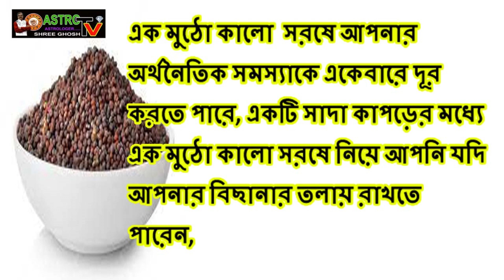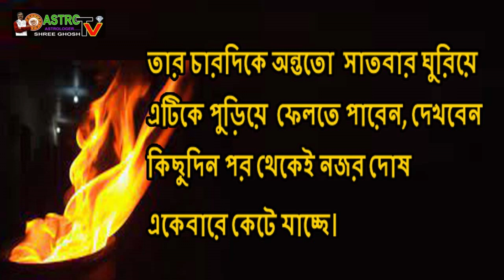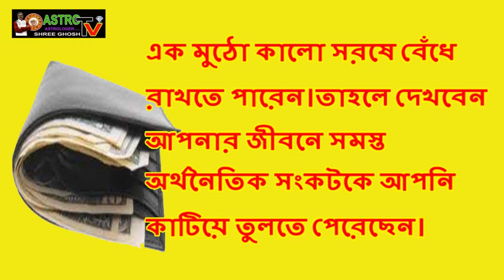Vastu Shastra: কীভাবে মাত্র এক মুঠো কালো সরষে দিয়েই আপনি আপনার জীবন পাল্টে ফেলবেন? ১০০% কাজ হবেই !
আমরা অনেক সময় অর্থনৈতিক সংকট থেকে নিজেদেরকে কিছুতেই দূর করতে পারি না, তাই অর্থনৈতিক সংকট থেকে যদি মুক্তি পেতে চান, তাহলে হাতে তুলে নিন কালো সরষে । কালো সরষে  দিয়েই আপনি আপনার জীবনের সমস্ত বাধা কাটিয়ে উঠতে পারবেন এমনটাই বলছেন বাস্তবিশেষজ্ঞরা।
 এক মুঠো কালো  সরষে আপনার অর্থনৈতিক সমস্যাকে একেবারে দূর করতে পারে, একটি সাদা কাপড়ের মধ্যে এক মুঠো কালো সরষে নিয়ে আপনি যদি আপনার বিছানার তলায় রাখতে পারেন, তাহলে দেখবেন জীবনে কোন সমস্যাই আপনাকে গ্রাস করতে পারছে না।